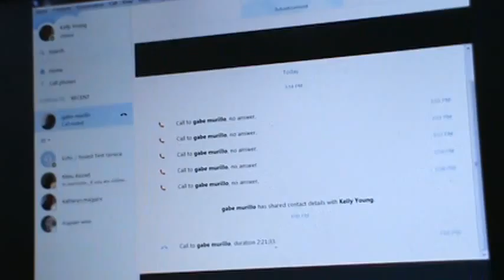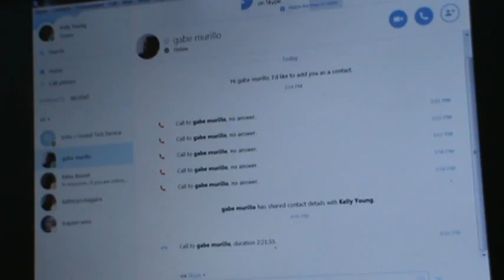Gabe Murillo DUDL lecture #3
Univ of Oklahoma debate coach and Wayne State University debate alum Gabe Murillo presents a lecture to DUDL students about how to debate race, gender, and sexuality arguments.